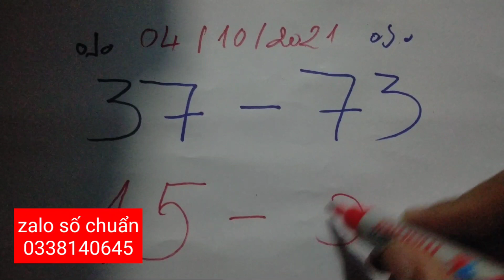Números Para Hoy 04-10-2021 • Numerlogia Bingoo